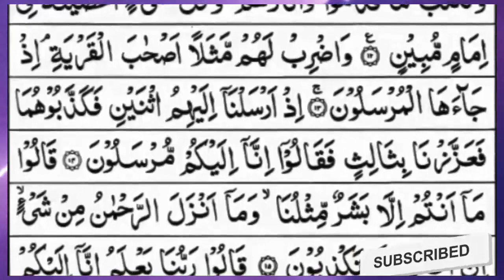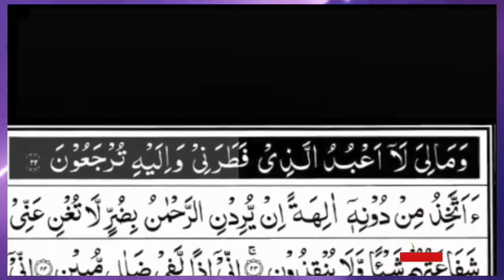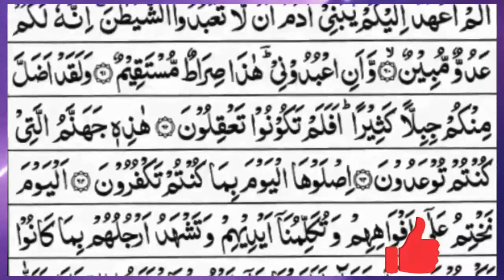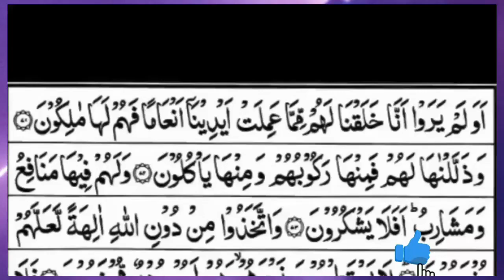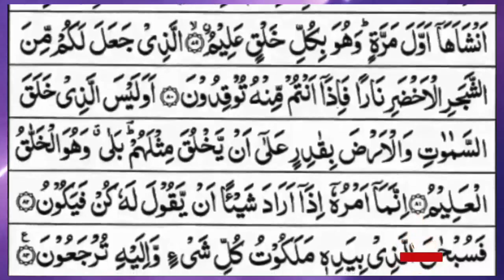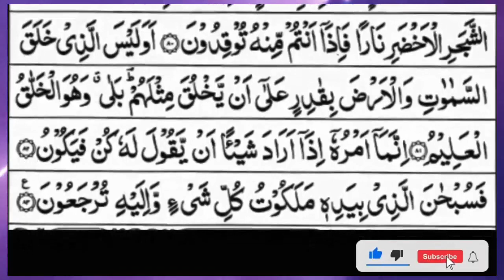Surah Yasin (Yaseen) | Full With Arabic Text | (Episode 1569 ) | Surah Yaseen Beautiful Recitation